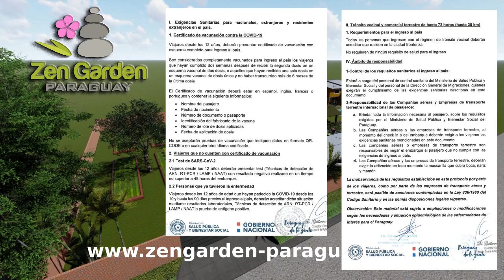Auswandern Paraguay - keine Corona Impfung (COVID 19) mehr notwendig - Einreise leicht gemacht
Info

Es gibt gute Neuigkeiten zum Thema Corona, (COVID 19) aus Paraguay. Die Bestimmungen sind geändert.

Jetzt ist es offiziell: man kann wieder ungeimpft und nur mit einem negativen PCR test (48 Stunden) einreisen.
Auch das online Formular braucht nicht mehr ausgefüllt zu werden.

Links